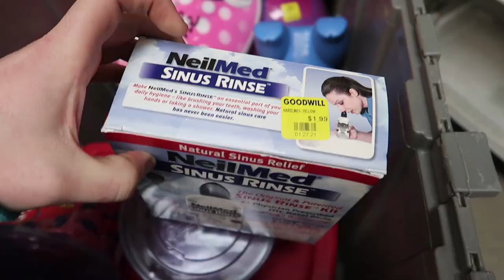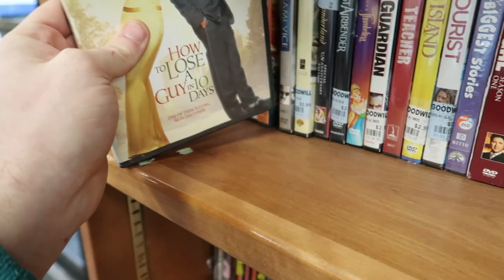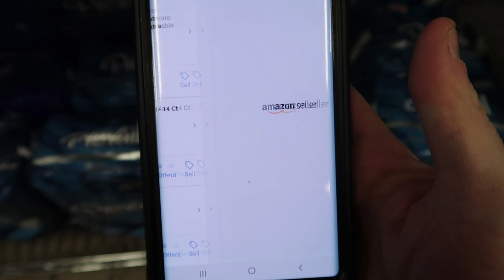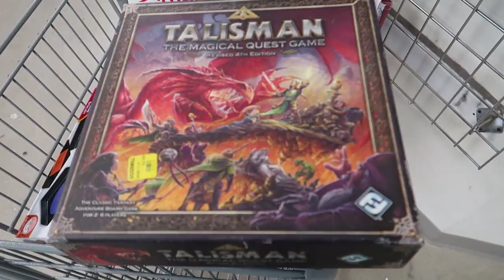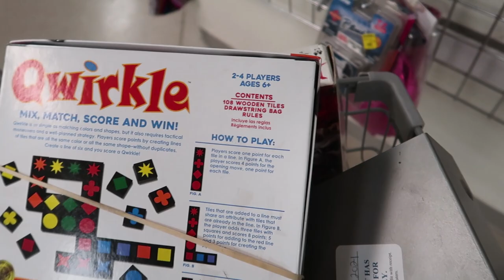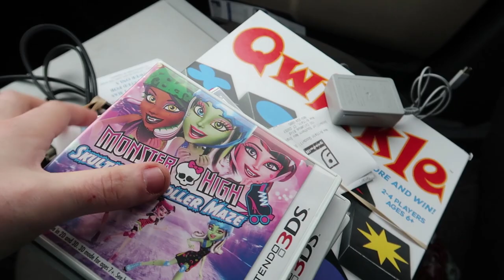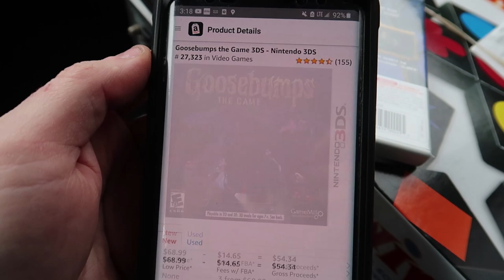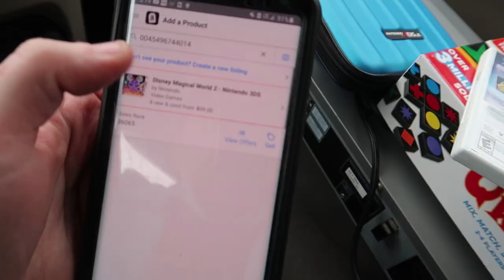Thrifting Goodwill Finds and Facebook Marketplace Pick Ups! Making $300+ in Under 1 Hour!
Thriftschool T Shirt, Limited to 100!

Buy Items I Use Everyday while Packing and Shipping!:

6 Pack of Buffing Pads